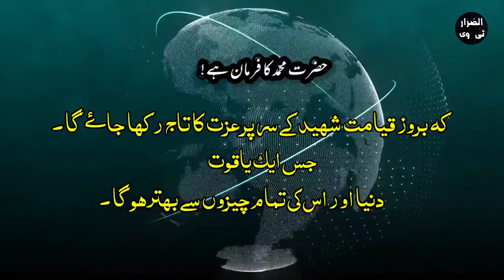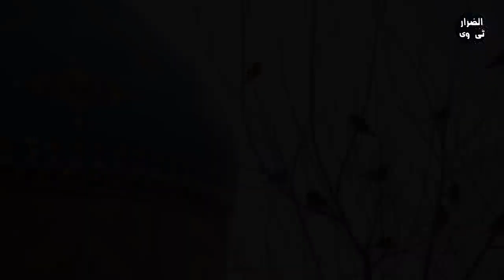تیس سال بعد قبر میں سے میت سلامت نکلی شہید لڑکی کا واقعہ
السلام علیکم
Welcome  you in your own channel Islamic Guidance
خوش آمدید کرتے ہیں آپ کو آپ کے اپنے ہی چینل اسلامی گائیڈنس میں
Islamic Guidance is the channel where we upload bayanat of all pearls in Daily
اسلامک گائیڈنس وہ چینل ہے جہاں ہم تمام مفتیوں کے بیان روزانہ اپلوڈ کرتے ہیں
اگر آپ کو ہمارے چینل اسلامک گائیڈنس کی ویڈیو اچھی لگتی ہیں تو ہماری ویڈیو کو لائک شیئر سبسکرائب اور کمنٹ سے ہمیں  لازمی آگاہ کیجئے گا
بہت بہت شکریہ بہت بہت شکریہ بہت بہت شکریہ